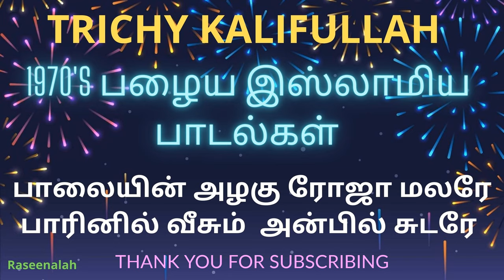பாலையின் அழகு ரோஜா மலரே | TRICHY KALIFULLAH | 1970's பழைய இஸ்லாமிய பாடல்கள் | Raseena | HD